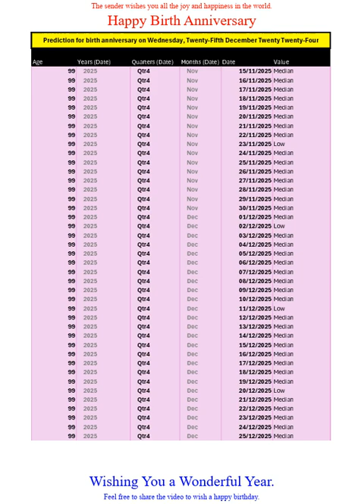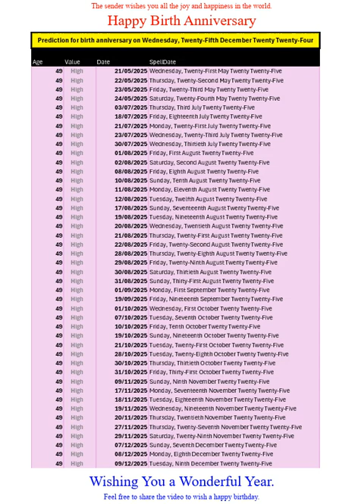Happy Birth Anniversary